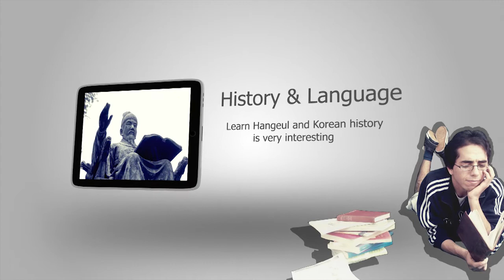I love Korea , because ....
I hope you  enjoyed the video, and support me  ^__^ Like it if you liked it :)
my "I love Korea , because ."